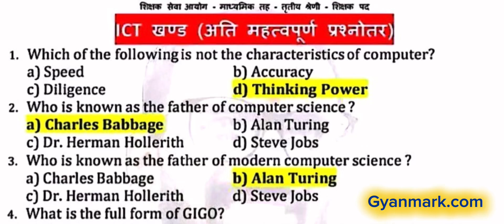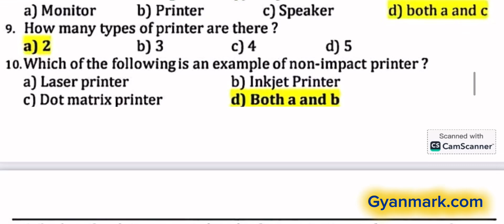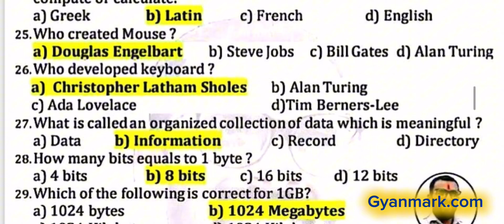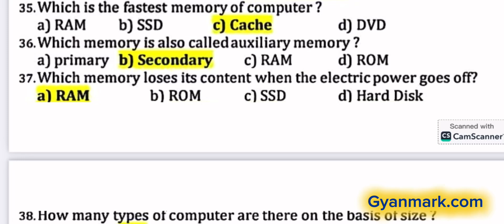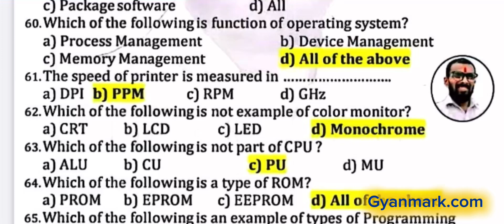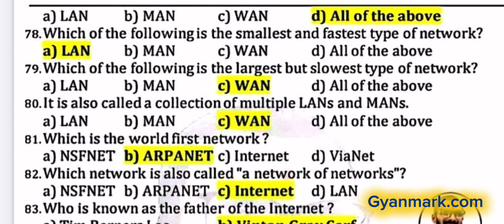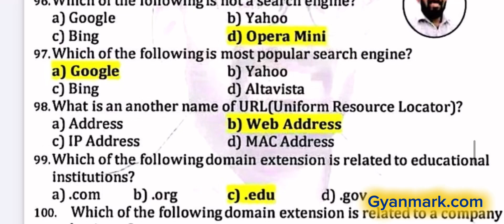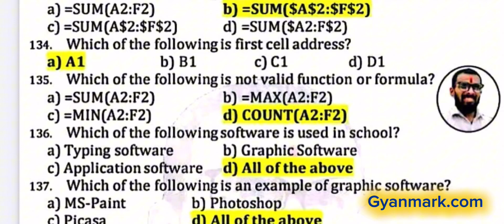सूचना प्रबिधि GK | ICT GK | Shikshak Sewa Aayog ICT Important GK Questions | Suchana Prabidhi GK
ICT Loksewa important questions
Computer important questions for Loksewa exam
Computer gk
Computer gk questions answer
Computer important gk questions answer
ICT important questions answer
ICT important questions
Shikshak sewa aayog exam questions from computer
Shikshak sewa aayog exam questions from ICT
Computer gk
Computer gk questions for Loksewa
Computer Loksewa questions answer
Computer Loksewa important questions answer